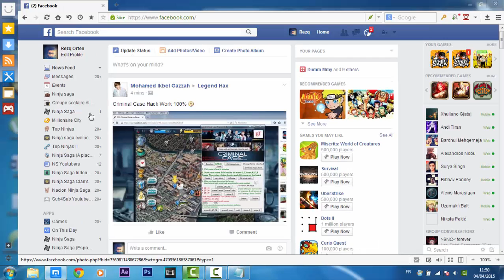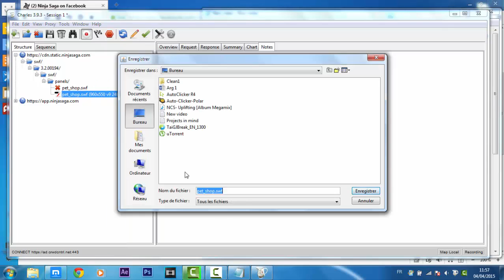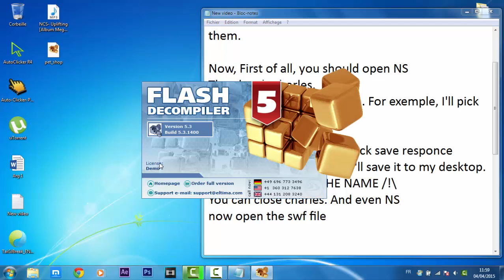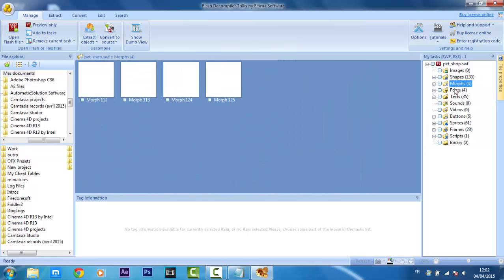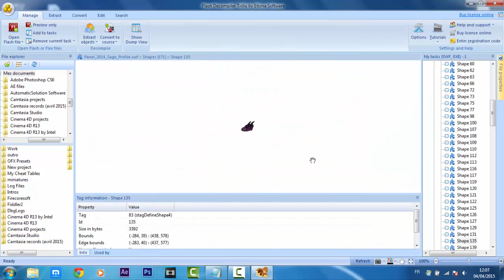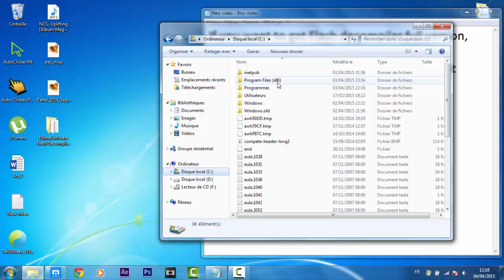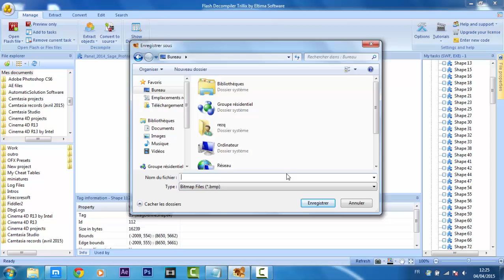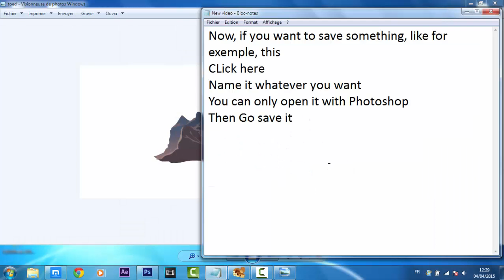How To Check SWF Files Of Ninja Saga part 2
Did you ever asked yourself how do some players check SWF for spoilers or current events ? Like Hur Hassan ?
In the second part, I'll be showing how to use the programs to check SWF.